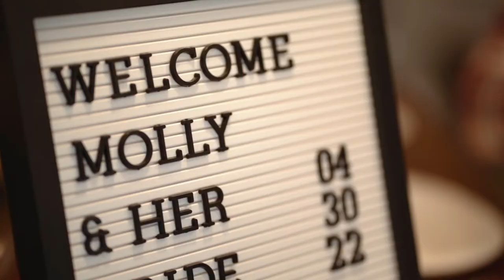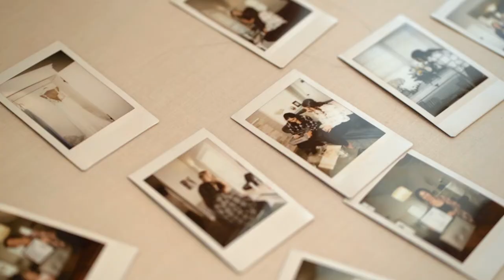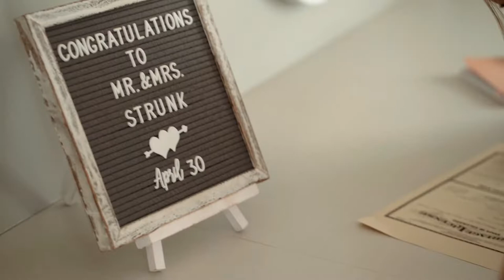Littleton, Colorado Wedding | The Barn at Raccoon Creek | Molly + Gavin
Aa|Lo Films is a Wedding Videography company based in Denver, Colorado. We would love to be your Wedding Videographer for your Colorado Wedding.